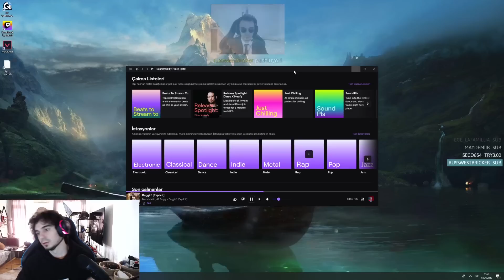Naru | BU AKALİ FAZLA GÜÇLÜ! | AKALİ MİD